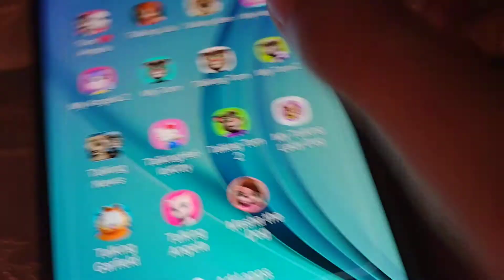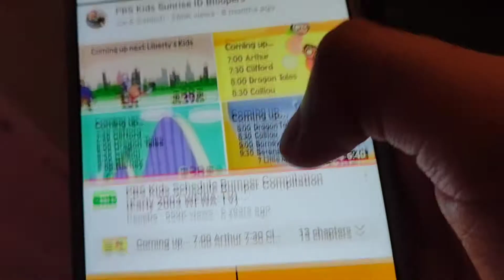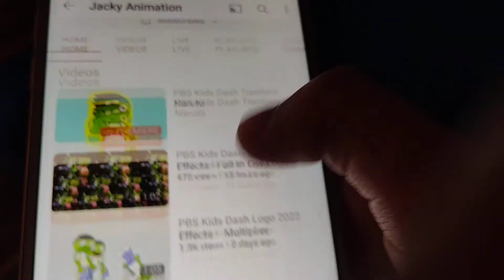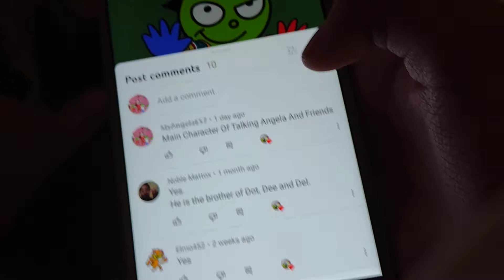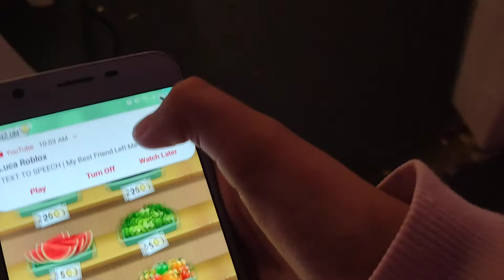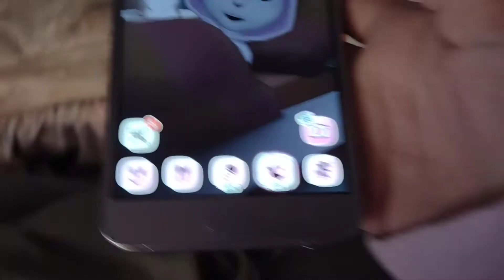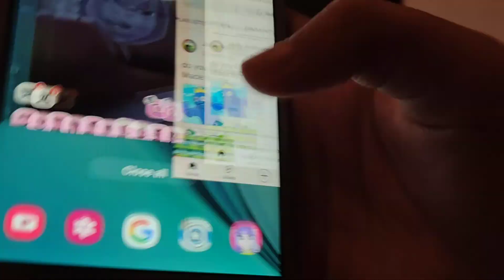Talking Angela And Friends Episode 1 Season 2